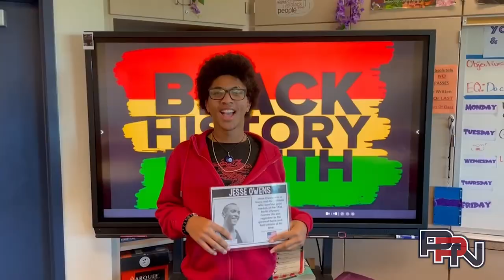Patriot Press News 2/14/23